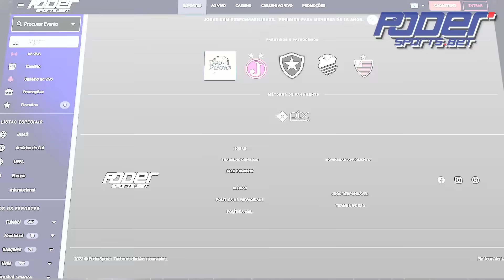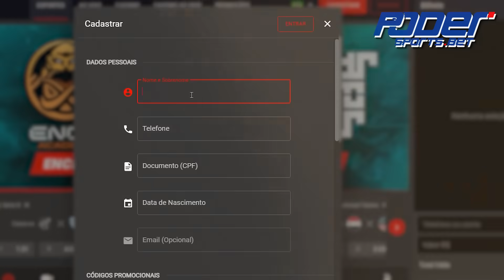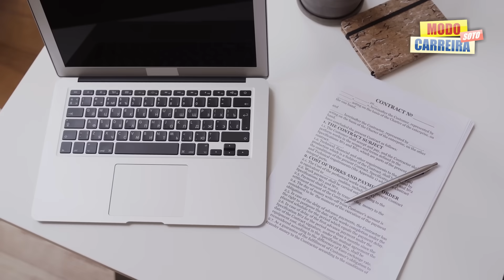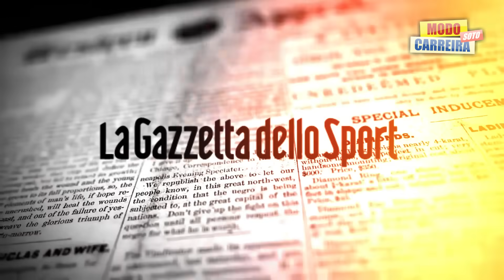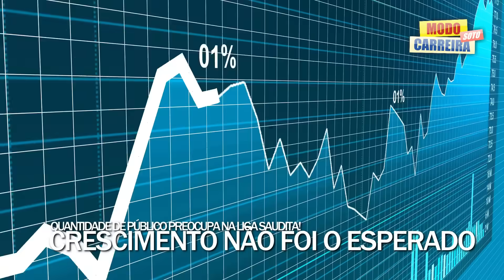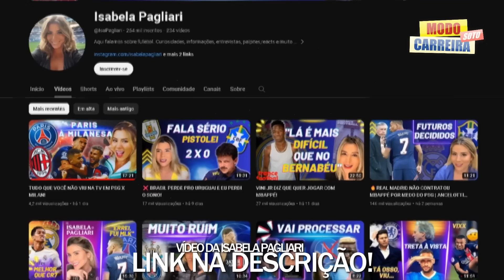Torcida do PSG: "Estamos melhor SEM NEYMAR" | Arábia EM CRISE no futebol | Girona SURPREENDE | Mais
Vídeo da Isabela Pagliari

Neste vídeo, vou falar sobre as principais noticias do mundo da bola, Tottenham que se firma como o grande lider da Premier League sem Kane, Girona que também esta representando legal lá na La Liga contra Real Madrid e Barcelona, Torcida do PSG que respondeu a grande Isabela Pagliari como esta se sentindo sobre esse novo PSG e sobre a ausencia de Neymar e muito mais. Então, só vem.